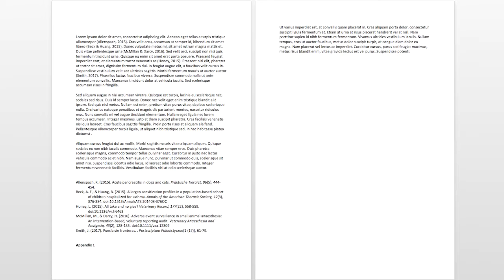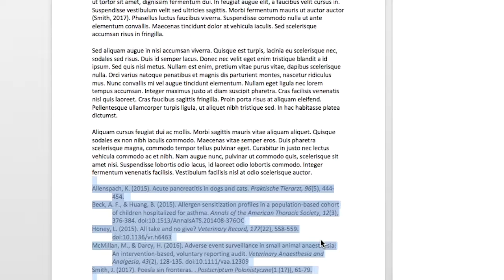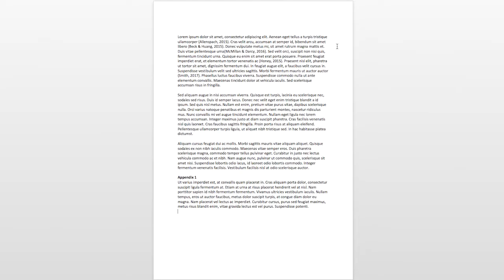Moving a bibliography in EndNote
How to move EndNote’s bibliography to appear above the appendices.